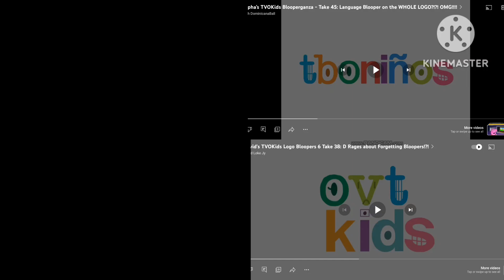up to faster tvokids quadparison 13